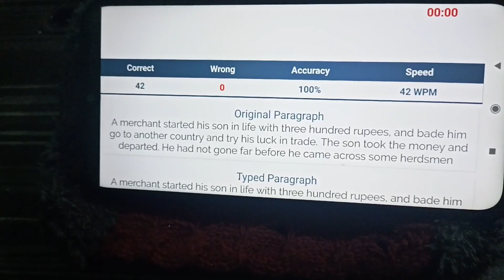Learn English typing in 10 days | Introduction